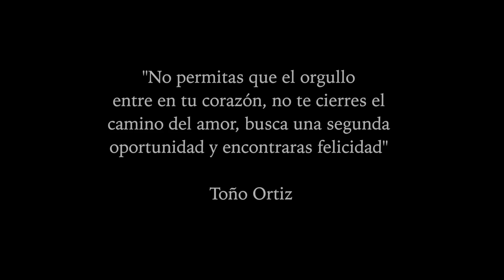Toño Ortiz - Quiero Amarte Una Vez Mas (Vídeo Oficial 2018)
♫Toño Ortiz – Quiero Amarte Una Vez Mas♫

✔Derechos y créditos a sus respectivos autores en el audio e Imágenes